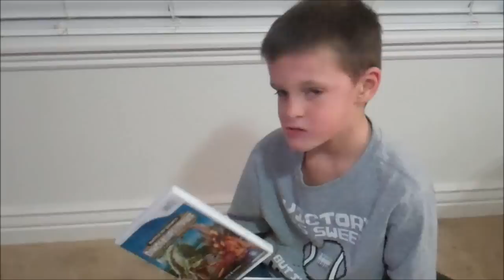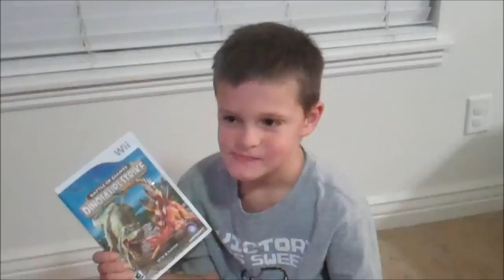Battle of the Giants Review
Review of the Wii Game Battle of the Giants Dinosaur Strike